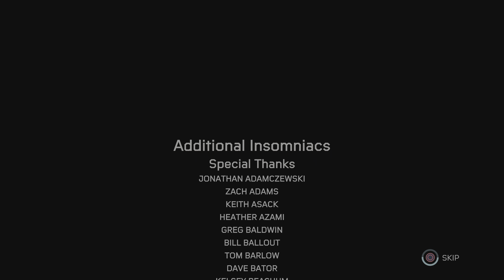Marvel's Spider-Man: Miles Morales|Final TO Final Part. 4K60pHDR